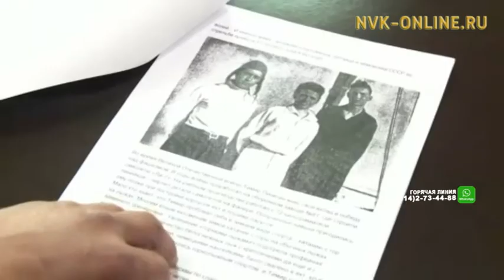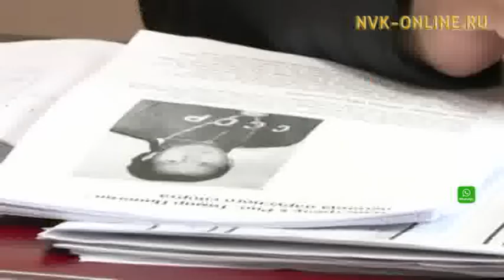ССРС спордун Үтүөлээх маастара Тимир Пинегин төрөөбүтэ 90 сыла